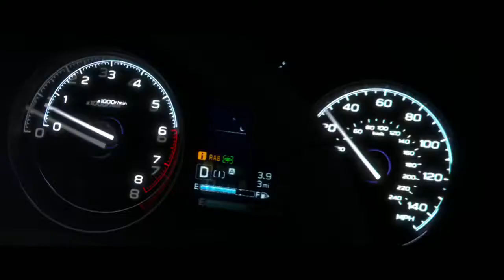2019 Subaru Forester World Premiere